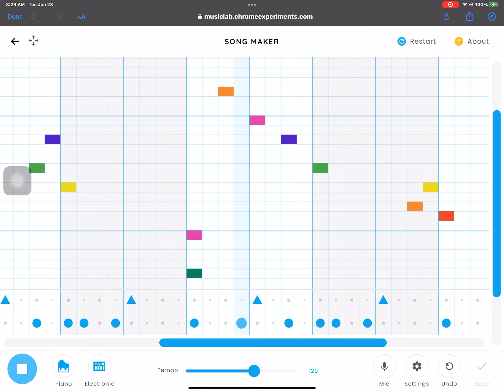Minecraft theme song - Chrome music lab with link